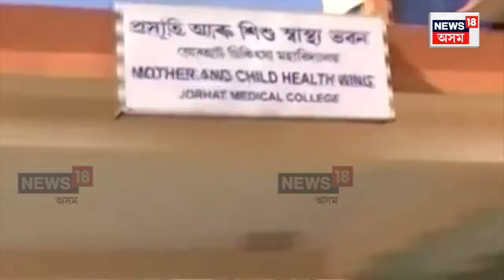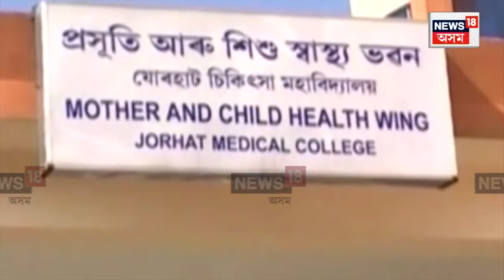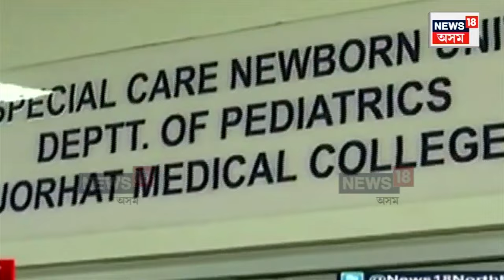JORHAT JMCH News : ৰাষ্ট্ৰীয় মানৱ অধিকাৰ আয়োগৰ ৰোষত JMCH | দিলে কাৰণ দৰ্শোৱাৰ জাননী | N18V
JORHAT JMCH News : ৰাষ্ট্ৰীয় মানৱ অধিকাৰ আয়োগৰ ৰোষত JMCH | দিলে কাৰণ দৰ্শোৱাৰ জাননী | 2018 চনৰ নৱেম্বৰত নিউজ18য়ে পোহৰলৈ আনিছিল যোৰহাট চিকিৎসা মহাবিদ্যালয় চিকিৎসালয়ত এসপ্তাহত 24 টিকৈ শিশুৰ মৃত্যু হোৱাৰ এক ভয়ংকৰ খবৰ । এই ঘটনাই ব্যাপক প্ৰতিক্ৰিয়াৰ সৃষ্টি কৰিছিল সেই সময়ত । শেহতীয়াকৈ ৰাষ্ট্ৰীয় মানৱ অধিকাৰ আয়োগে ভুক্তভোগী পৰিয়ালক কিয় ক্ষতিপূৰণ দিয়া নহব সেই সন্দৰ্ভত ৰাজ্যৰ স্বাস্থ্য বিভাগক কাৰণ দৰ্শোৱাৰ জাননী জাৰি কৰিছে ।